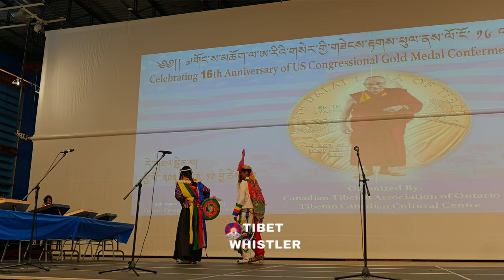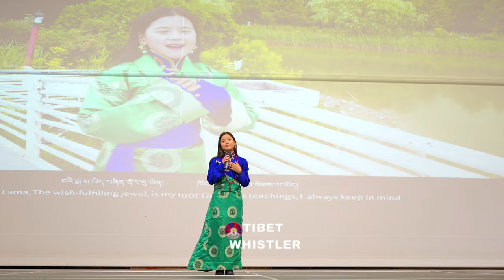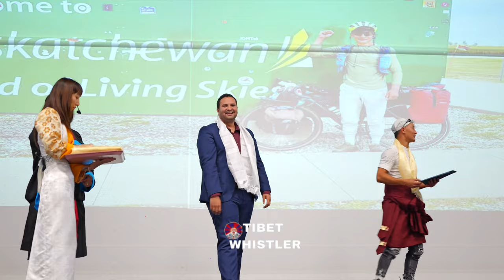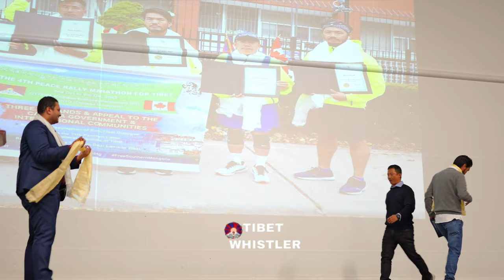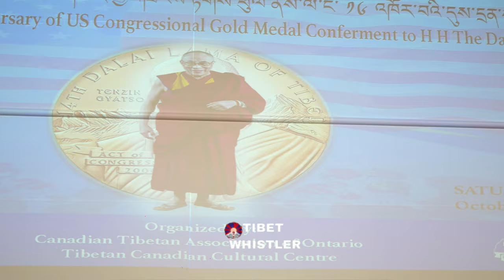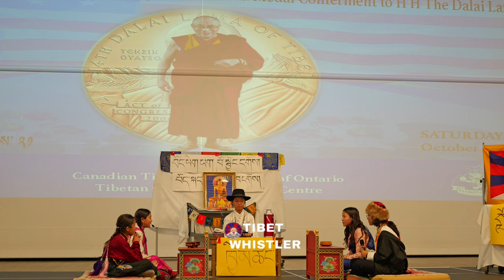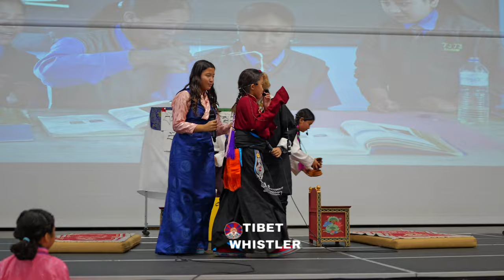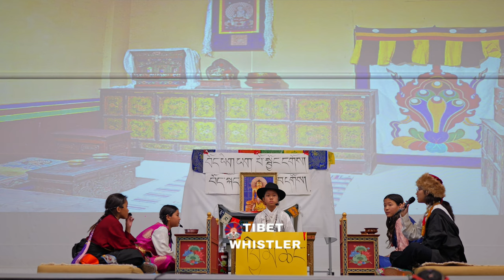16th Anniversary Celebration Of The U.S Congressional Gold Medal Awarded To H.H 14th The Dalai Lama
It’s beautiful to see how younger generations participating in H.H Dalai Lama 16th Anniversary Celebration of US Gold Medal Award.
   After first dance , video quality will be mind blowing